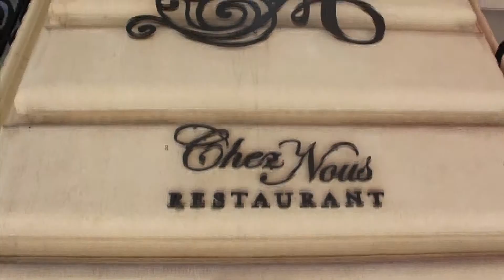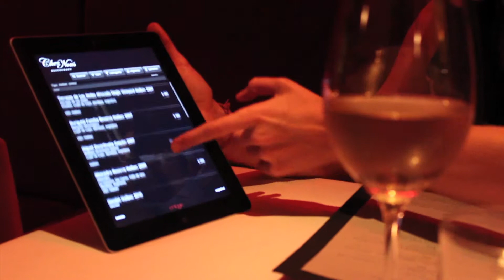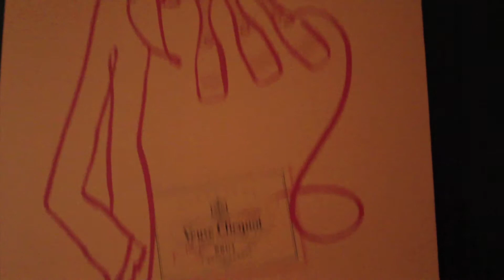Dining at the Algodon Mansion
Get Lost in Buenos Aires with Kelley Ferro
In the posh Recoleta neighborhood awaits culinary dream, the Algodon Mansion. This townhouse and intimate, luxurious boutique hotel boasts some of the best food in town, from an outstanding breakfast in their terrace to mouthwatering steak and more at their Chez Nous restaurant. The Mansion also has a sleek bar with killer cocktails and boasts their own wine handmade in Mendoza.